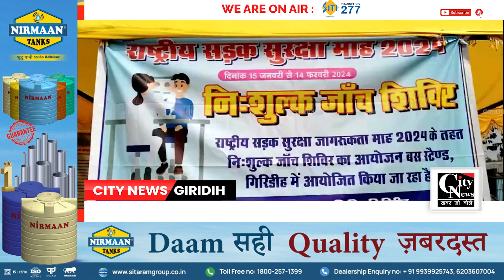राष्ट्रीय सड़क सुरक्षा माह के तहत स्वास्थ्य विभाग के सहयोग से लगाया गया निःशुल्क जाँच शिविर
राष्ट्रीय सड़क सुरक्षा माह के तहत स्वास्थ्य विभाग के सहयोग से बस स्टैंड में लगाया गया निःशुल्क जाँच शिविर, ट्रैफिक नियमों की भी दी गई जानकारी